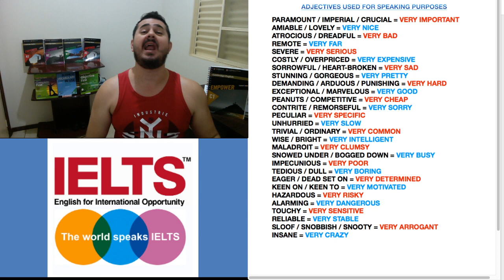STOP SAYING VERY IELTS AND TOEFL CLASSES - SCORE 110-120 AT TOEFL AND 8-9 IELTS TEST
Aprenda a dizer aumentativos em inglês. Para de dizer VERY para tudo. Toefl e IELTS - SPEAKING PART OF THE TEST